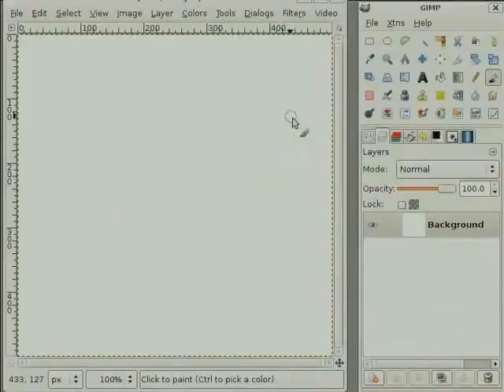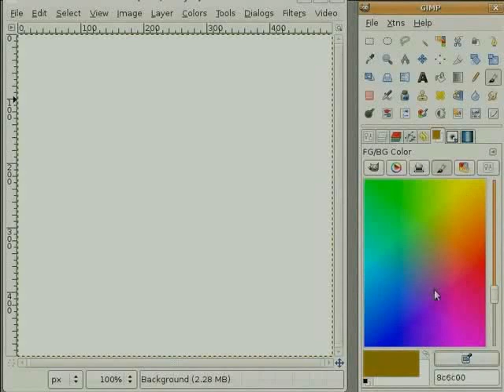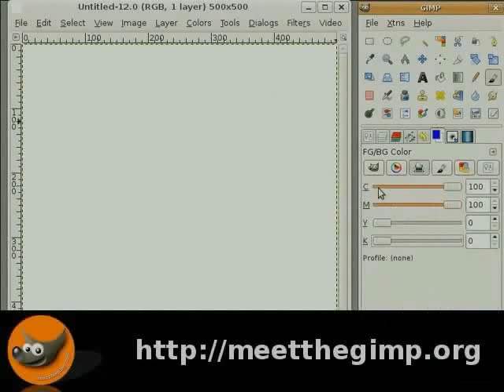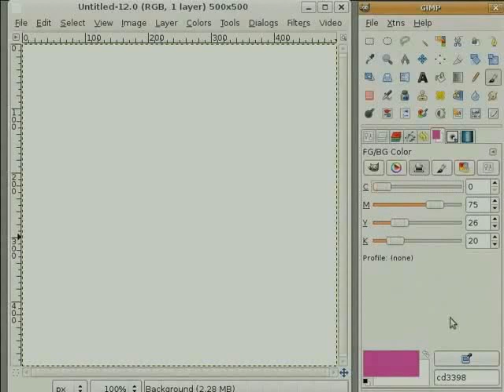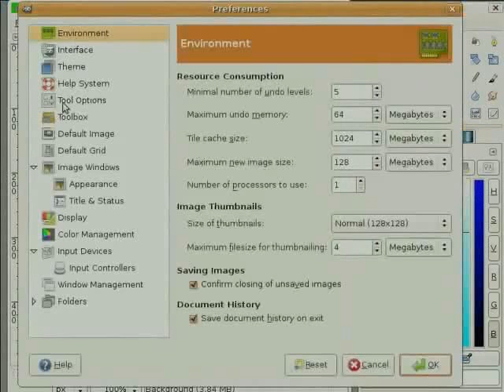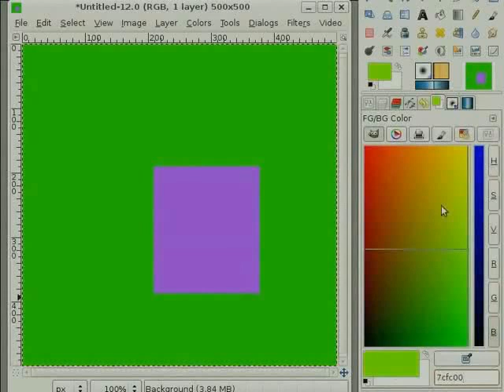Colours And Dialogs - Nepali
कलर डाइलग बक्स
६ भिन्न तरिकाले रंग छान्ने:(१)ह्यु,(२)स्याचुरेसन,(३)भ्याल्यु,(४)रेड,(५)ग्रीन,(६)ब्लु
डाइलग बक्समा आधारित HSV कलर मोडेल